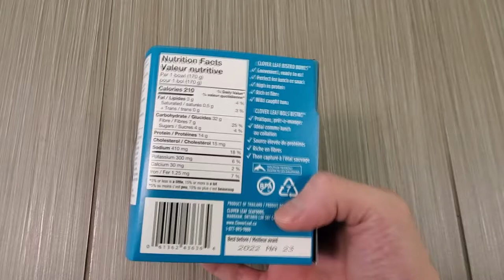Review Clover Leaf Bistro Bowls Spanish Medley